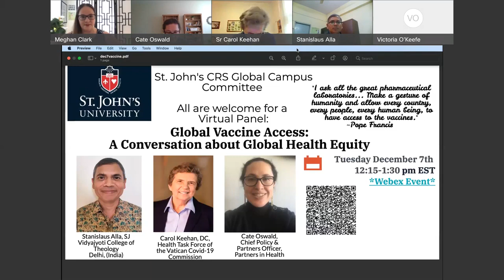Global Vaccine Access:A Conversation about Global Health Equity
According to the New York Times world vaccination tracker, "About 73 percent of shots that have gone into arms worldwide have been administered in high- and upper-middle-income countries"  In response, Pope Francis, recently implored "I ask all the great pharmaceutical laboratories to release the patents. Make a gesture of humanity and allow every country, every people, every human being, to have access to the vaccines. There are countries where only three or four per cent of the inhabitants have been vaccinated."

This panel brings together three global experts for a discussion on Global Health Equity and Vaccines:

Dr. Stanislaus Alla, SJ Vidyajyoti College of Theology Delhi, India
Sr. Carol Keehan, DC, Leader of Health Task Force of the Vatican Covid-19 Commission
Cate Oswald, Chief Policy and Partners Officer, Partners in Health